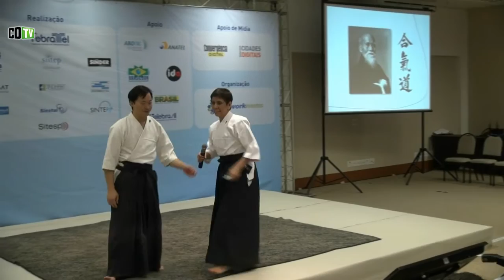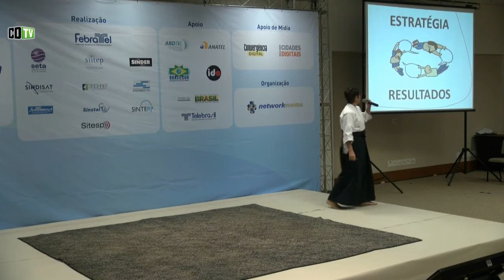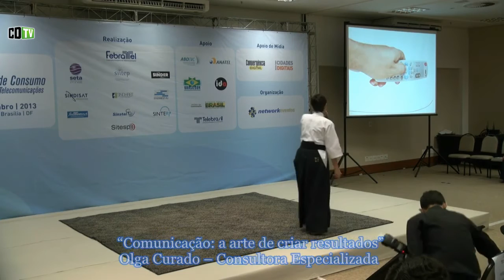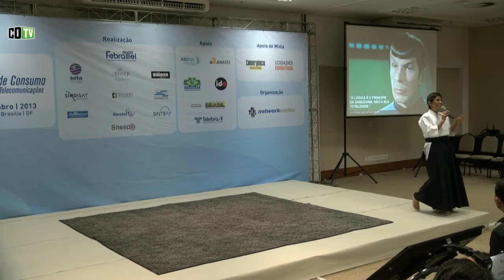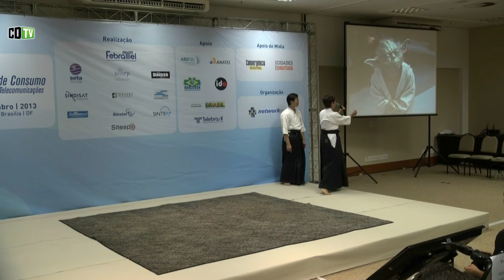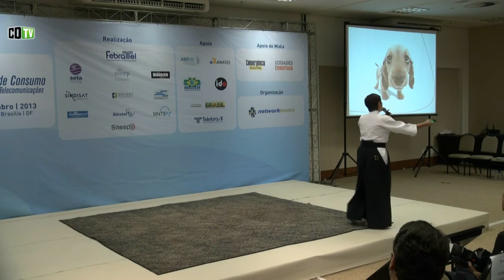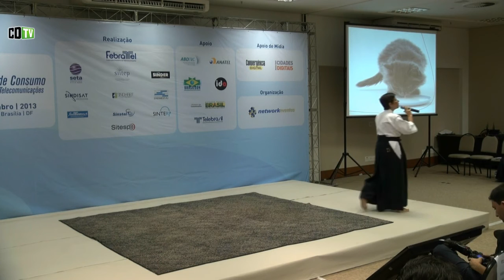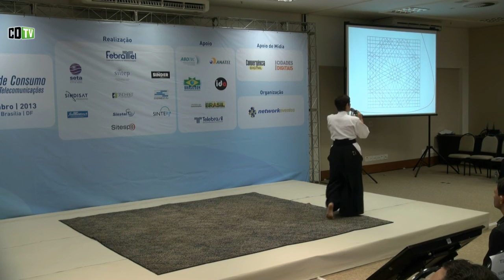Apresentação "Comunicação a arte de criar resultados" Olga Curado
Durante o I Fórum de Relações de Consumo em Telecomunicações, realizado nos dias 17 e 18 de setembro, a jornalista Olga Curado ministrou palestra sobre questões
a relações de consumo sob a perspectiva da comunicação e de mudanças de hábitos de consumo na era da internet. Assista.